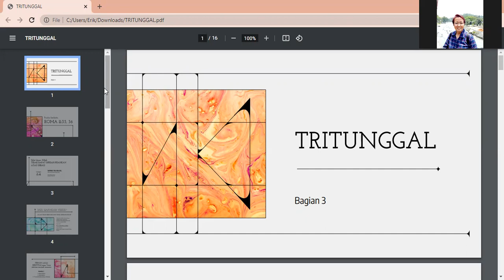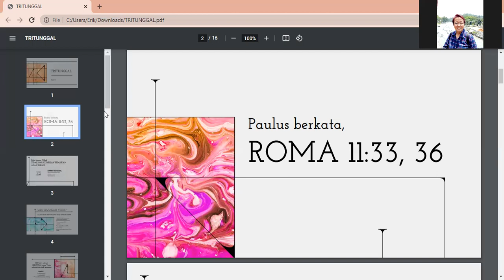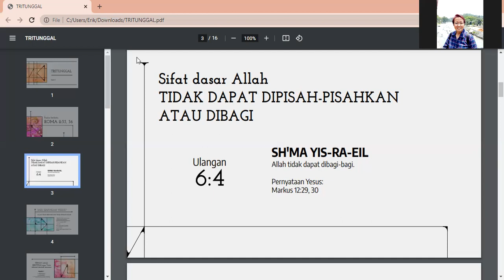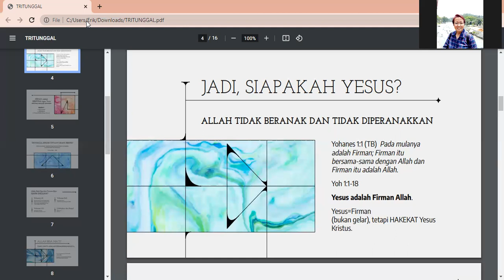BSOM Distant Learning Dogmatika Part 1 Allah Tritunggal Dr Rebekka Lz 16 Mar 2022 mp4